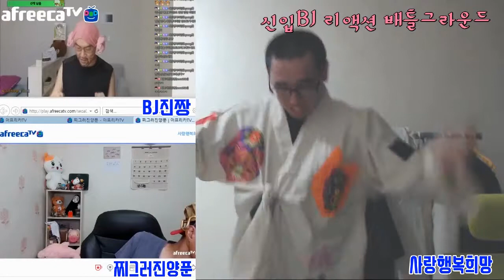최종bj리액션 배틀그라운드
신입비제이3명이 각자 리액션 배틀를합니다 시청자가 순위를 정하는겁니다

아프리카 비제이 사랑행복희망 입니다